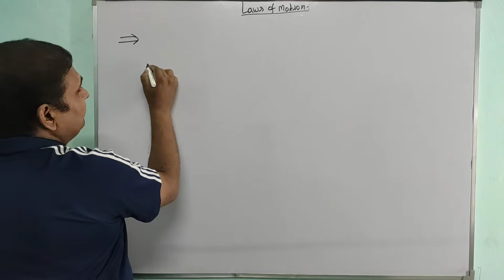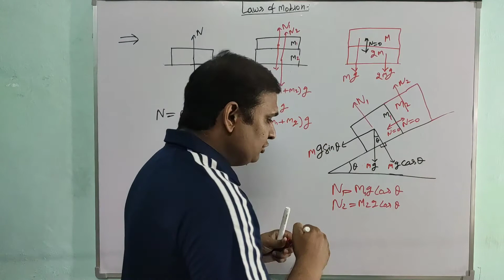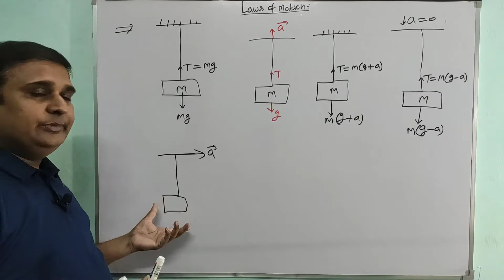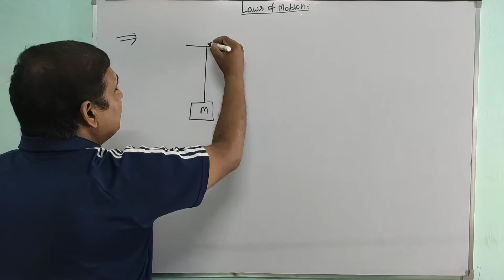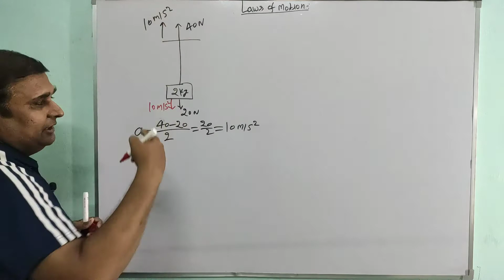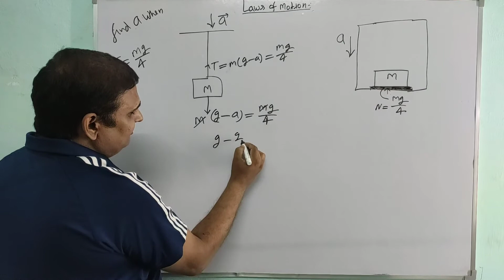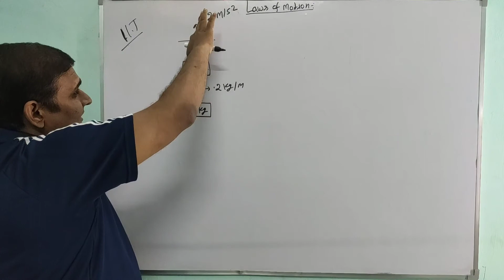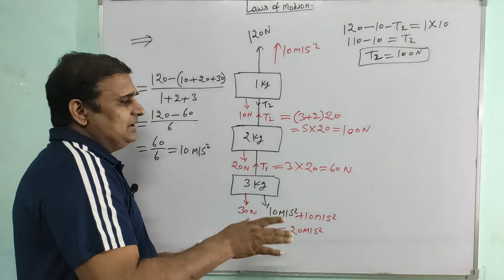L3 : Laws of Motion -3 | Bock and Wedge Problems | Class 11 | NEET | JEE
1-Class 11
2-NEET
3-JEE
4-Competitive exams

Playlist Name-Laws of Motion | Chapter-5 | Class 11 | NEET | JEE |